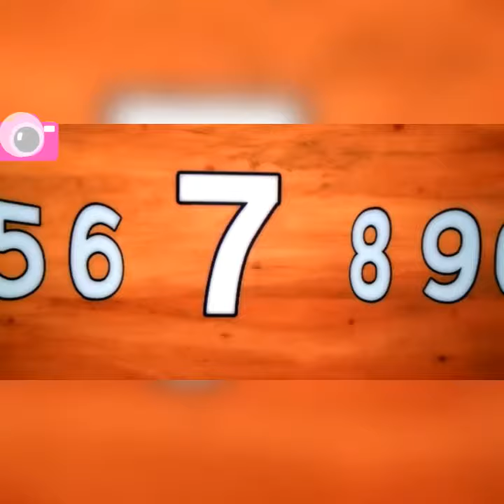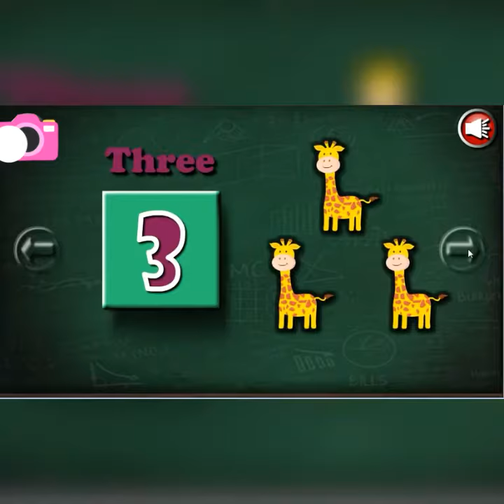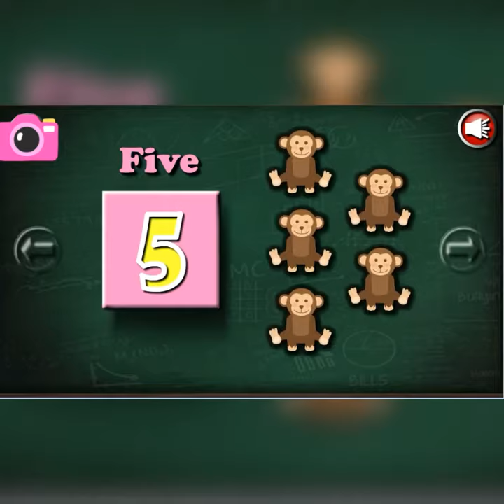Learning numbers counting 1 2 3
Learning numbers counting 1 2 3 تعليم الاطفال الارقام الانجليزى drawing in different languages. This is the translation of the word "drawing"